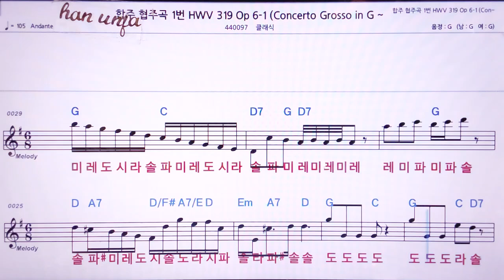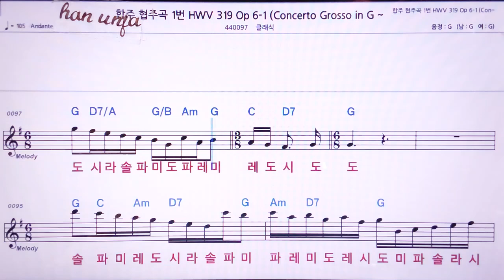💖합주 협주곡 2번 HWV 319/클래식 👍MR,노래방, 악보, 코드,Karaoke With Sheet Music